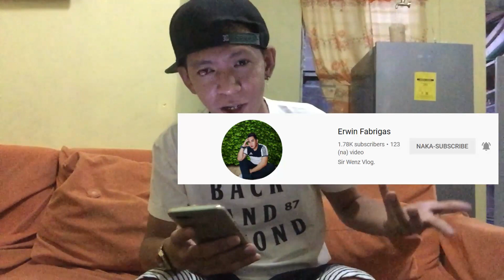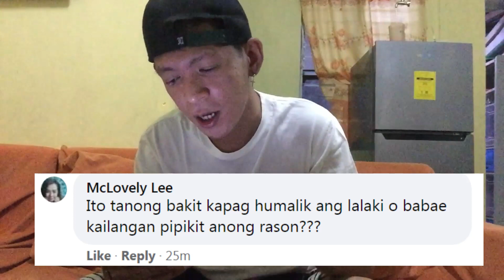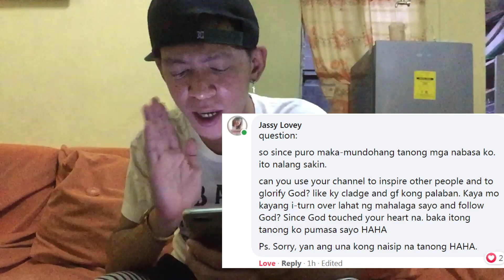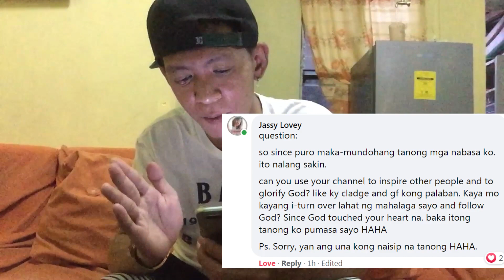Ask Me Anything (Laughtrip Mga Tanong) Puro Kalokohan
katuwaan lang sana nagustuhan nyo ang
ginawa kong ito..
SALAMAT MGA PAR!